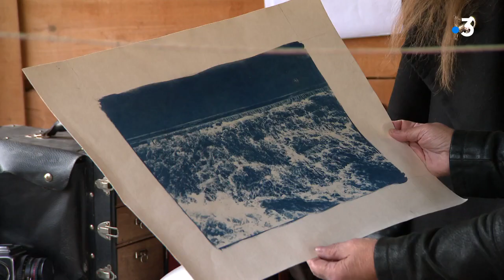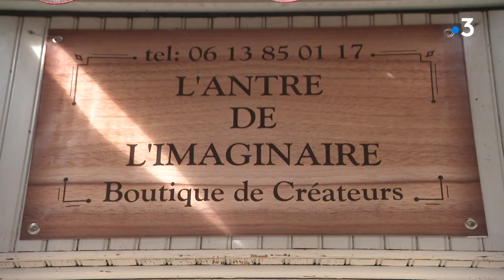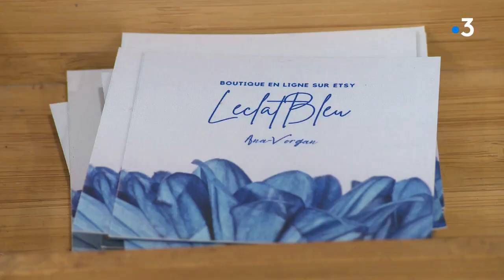Rendez-vous chez vous à Semur-en-Auxois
Caroline Jouret vous emmène découvrir un trésor caché à Semur-en-Auxois. Il s'agit d'un immense parc privé qui a appartenu autrefois à une grande famille de notables. Abandonné depuis une trentaine d'années, pour cause d'indivision et faute de moyens, ce parc tombé dans l'oubli est depuis quelques mois en cours de restauration grâce à une association qui veut en faire un parc public